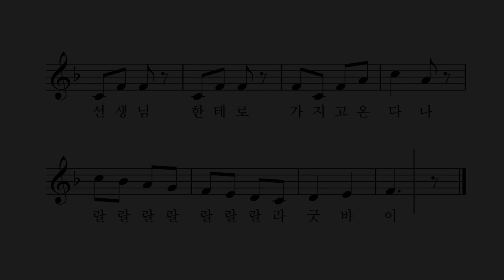고기 잡이 - 윤극영 작사 작곡 윤세연 노래